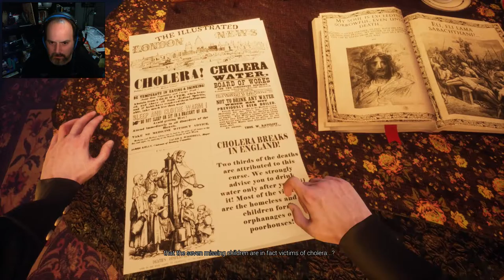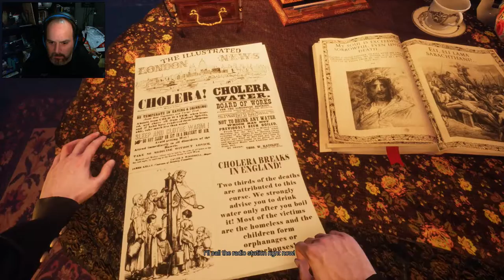Gray Dawn, Episodi 05: La biblioteca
Nou episodi de Gray Dawn, en el que passaren per la biblioteca, un passatge que ens recordarà que el dimoni és arreu.

T'agrada l'humor?

T'agrada l'Online?